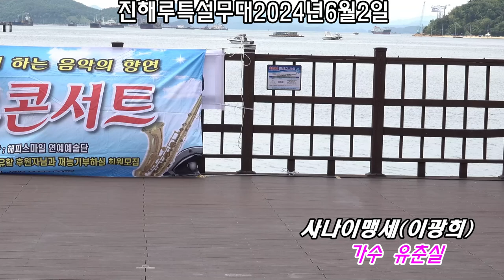사나이맹세(원곡이광희)가수유춘실